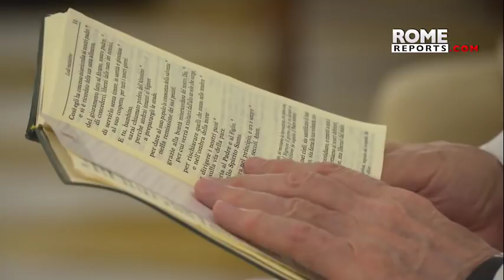Francisco en Santa Marta: Preparemos con fe la Navidad que viene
Recomendó a los cristianos meditar el capítulo 9 del Evangelio de San Juan.